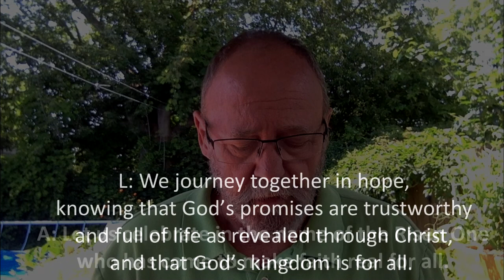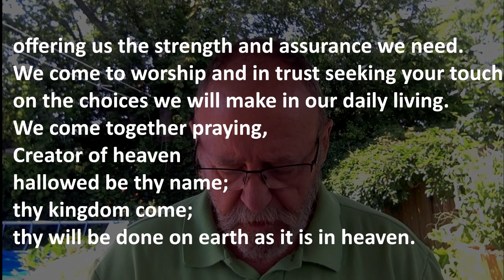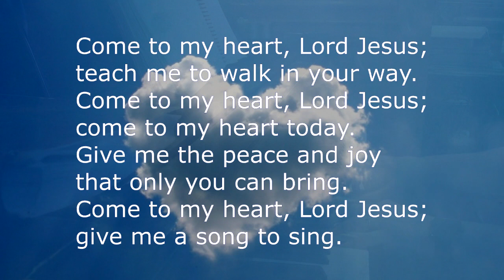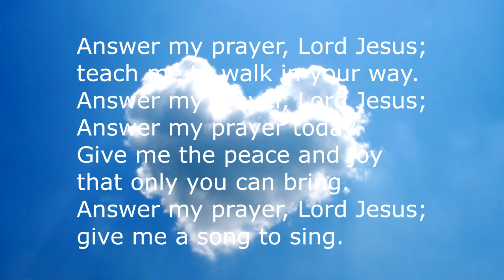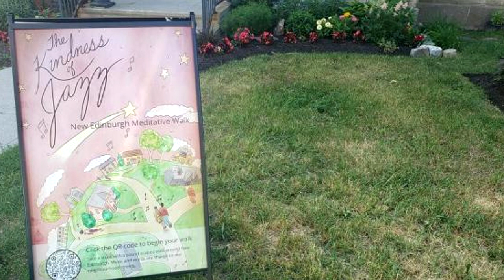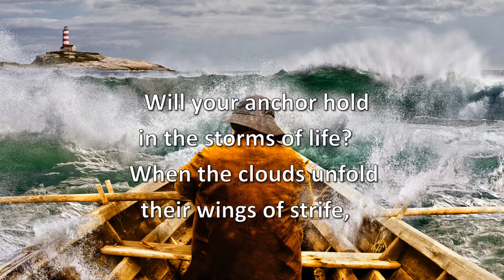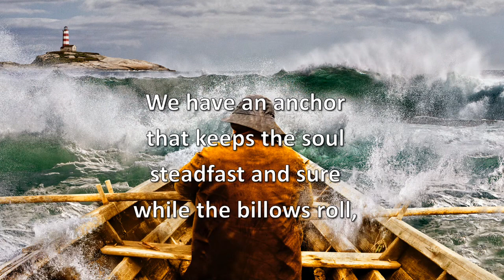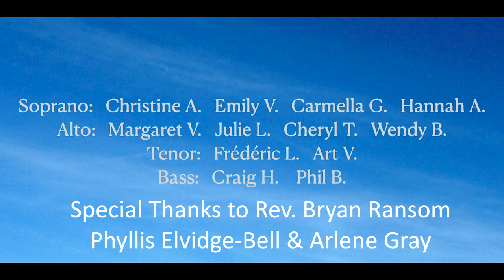Emmanuel United Church Worship Service Aug. 8, 2021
Inconvenient Ingredients
Rev. Bryan Ransom
Music & Video by Arlene Gray
Peterborough, ON
an affirming congregation of the United Church of Canada